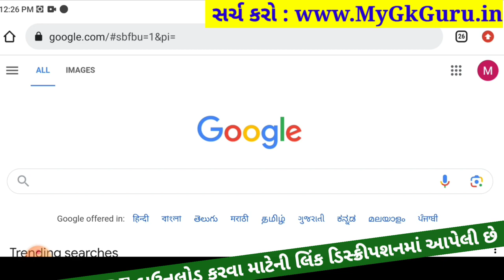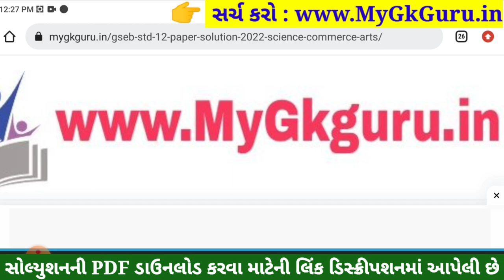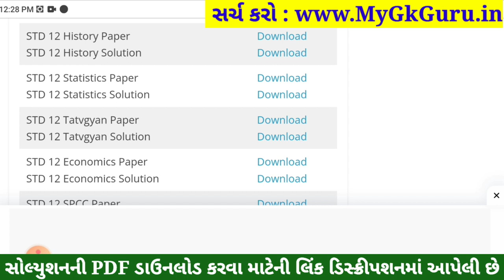STD 12 History Paper Solution 2023 100 Marks, STD 12 History First Exam Paper Solution 2023 October